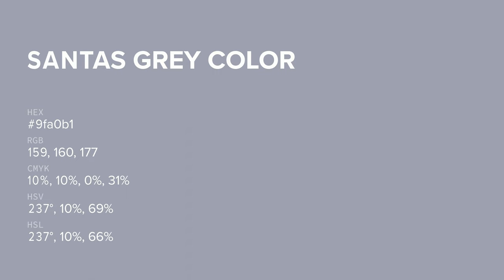Santas Grey color 9fa0b1 hex color - Blue color - Warm color 9fa0b1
What color is Santas Grey ? 9fa0b1 hex color - Blue color - Warm color 9fa0b1

Hex 9fa0b1 Color Code is also known as Santas Grey color.

Hex 9fa0b1 Color code in RGB color code model is created after adding 62.35% red color, 62.75% green color and 69.41% blue color.
Hex 9fa0b1 Color code in CMYK color (process color) code model is generated after subtraction of 10% cyan, 9% magenta, 0% yellow and 30% black.